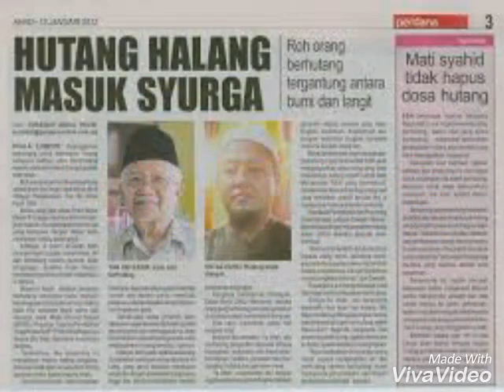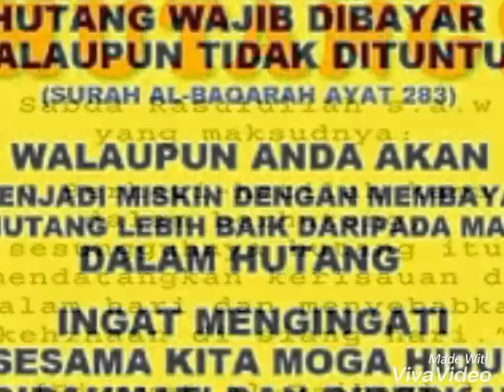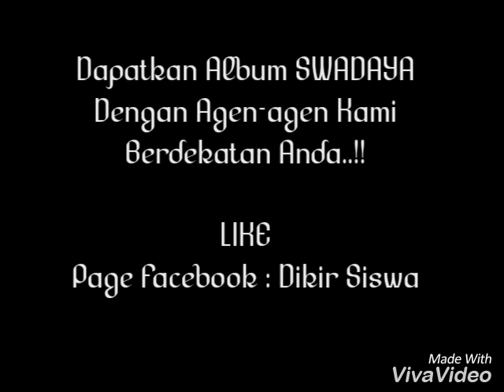Hutang / Hute : Fadil Turbo, Ezeri Layang Puteh, Wady Farmasi & Poyie Gasi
Lagu Ini Terdapat Didalam Album SWADAYA